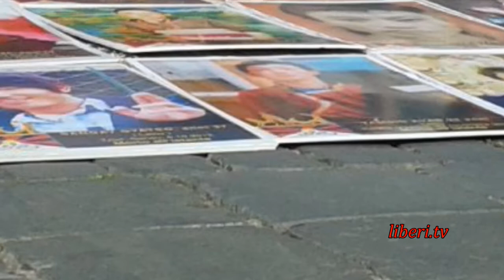Dov'è il Panchen Lama? Intervista a Dechen Dolkar (Comunità Tibetana in Italia)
Pechino: Dov'è il Panchen Lama? Manca da 19 anni!!!

Venerdì 25 aprile 2014, Roma Piazza del Popolo.

Il 25 aprile è il 25° compleanno di Gedhun Choekyi Nyima, l'11° Panchen Lama. Purtroppo nessuno sa dov'è ... e manca da 19 anni ormai! Aveva solamente 6 anni quando la polizia cinese ha portato via lui e la sua famiglia per intera. Era il 17 maggio 1995.

Il Panchen Lama è il secondo più importante lama dopo SS il Dalai Lama, ed è voluto bene in tutto il mondo. Peccato che ... non si sa dov'è!!!

Sono 19 anni che i governi nel mondo chiedono informazione sulla sua vita ... ma l'unica risposta data dal governo cinese è che sta bene e non vuol essere disturbato!

TSO PEMA NON-PROFIT
GIAMSE' JHIEN PEN ONLUS
ASSOCIAZIONE DONNE TIBETANE

Hanno aderito:
Associazione Italia-Tibet
Istituto Samantabhadra
Casa del Tibet
Società Libera
Comunità Tibetana